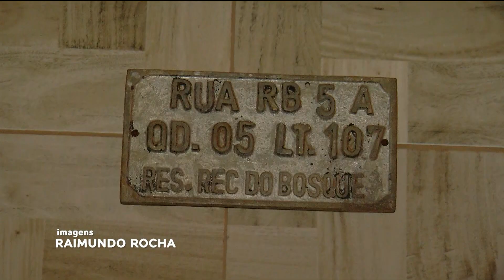MORADORES DO SETOR RECANTO DO BOSQUE RECLAMAM DA FALTA DE ILUMINAÇÃO E SEGURANÇA NO BAIRO